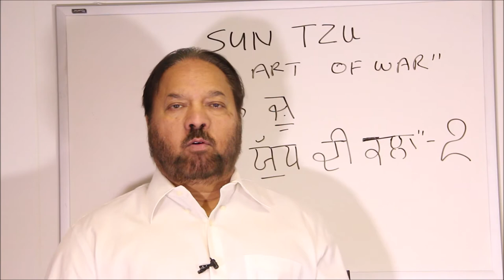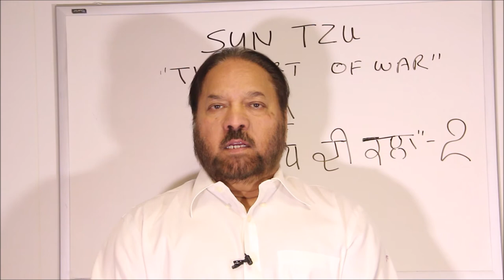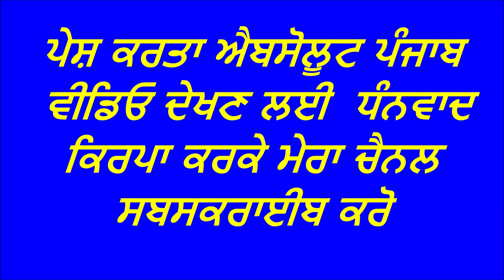The Art of War- Sun Tzu*ਸੰਨ ਜ਼ੂ* ਦੀ 2500 ਸਾਲ ਪੁਰਾਣੀ ਲਿਖਤ "ਯੁੱਧ ਦੀ ਕਲਾ" ਪਹਿਲੀ ਵਾਰ ਪੰਜਾਬੀ ਵਿੱਚ -2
The Art of War- Sun Tzu (Chinese general, military strategist, writer and philosopher)
*ਸੰਨ ਜ਼ੂ* ਦੀ 2500 ਸਾਲ ਪੁਰਾਣੀ ਜਗਤ ਪ੍ਰਸਿੱਧ ਲਿਖਤ "ਯੁੱਧ ਦੀ ਕਲਾ" ਪਹਿਲੀ ਵਾਰ ਪੰਜਾਬੀ ਵਿੱਚ !ਅੱਜ ਤੱਕ 2500 ਸਾਲਾਂ ਵਿੱਚ  ਕੋਈ ਵੀ ਇਸ ਵਿੱਚ ਲੜਾਈ, ਵਿਓਪਾਰ  ਅਤੇ ਰੋਜ਼ਾਨਾ ਜ਼ਿੰਦਗੀ ਦੇ ਲਿਖੇ ਦਾਅ ਪੇਚਾਂ ਵਿੱਚ ਕੋਈ ਵੀ ਗਲਤੀ ਨਹੀਂ  ਕੱਢ ਸਕਿਆ l
➨Previous Segment --ਇਸ ਤੋਂ ਪਹਿਲਾਂ -The Art of War- Sun Tzu*ਸੰਨ ਜ਼ੂ* ਦੀ 2500 ਸਾਲ ਪੁਰਾਣੀ  ਲਿਖਤ "ਯੁੱਧ ਦੀ ਕਲਾ" ਪਹਿਲੀ ਵਾਰ ਪੰਜਾਬੀ ਵਿੱਚ - 1